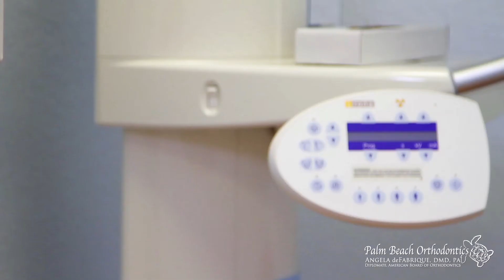Palm Beach Orthodontics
Palm Beach Orthodontics is a respected provider in South Florida. Located in Palm Beach Gardens and Royal Palm Beach, FL, our practice’s top priority is to provide you with the highest quality orthodontic care in a friendly, comfortable environment. We utilize the latest technological advances in the industry, such as self-ligating braces, lingual braces, invisible ceramic braces and Invisalign, along with the latest in computer technology (digital imaging and advanced computer graphics) to ensure that you receive the most effective care possible.